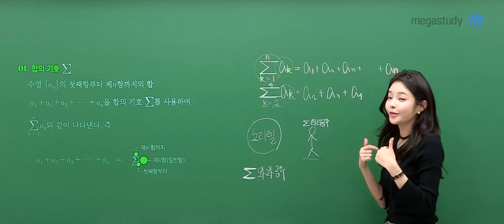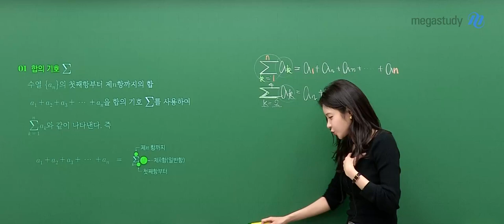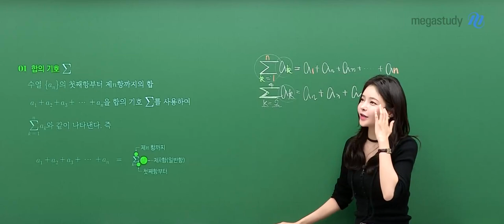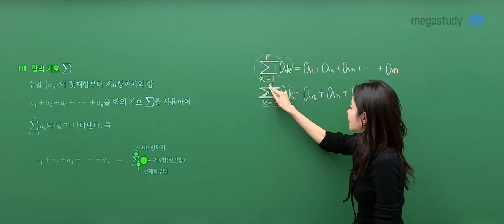[메가스터디] 수학 장미리쌤 - 시그마 와와공주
수학 장미리 선생님의 시그마 와와공주 영상입니다.